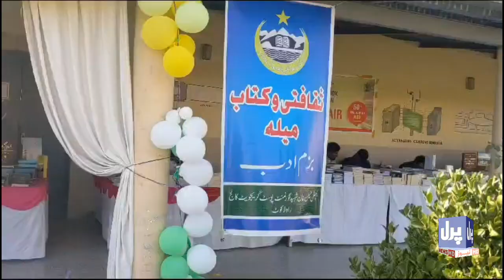2nd Day Books & Culture Mela In Rawalakot PGC | Pearl News Update